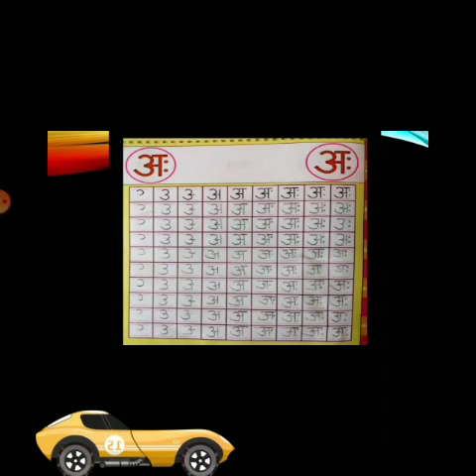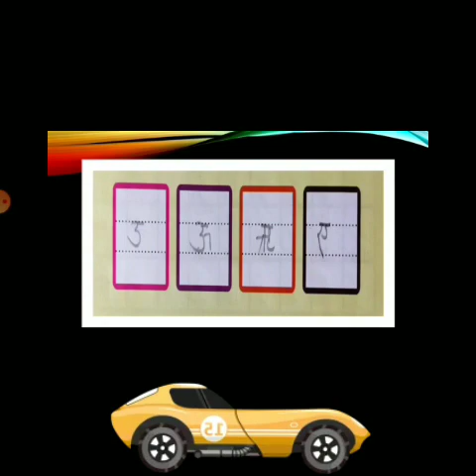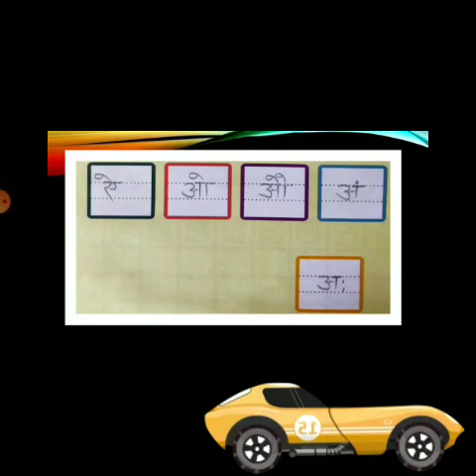1st Hindi 10-07-2020